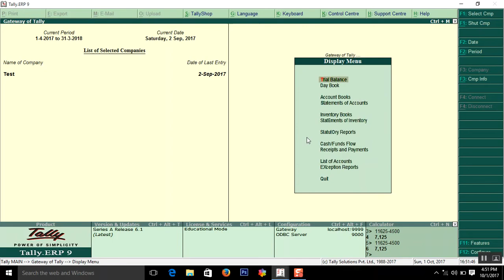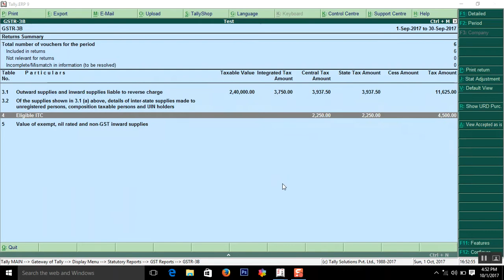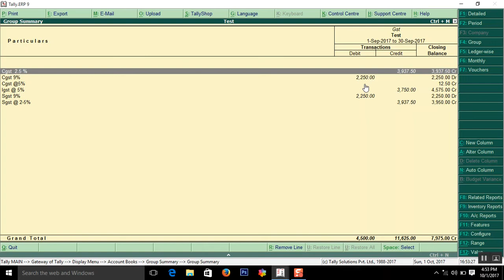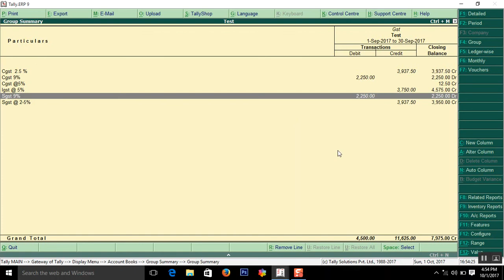tally erp 9 with gst | calculate gst input and out gst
In this video we have explained how to calculate your gst for particular month. Once your entered the  data asper gst rules in tally ,gst computation will get easy and its not difficult

You can view the gst computation report in statutory reports in gstr 3b under gst reports.

You have check this report and match with duties and taxes ledgers.

Once the net figure matches with ledgers fund under duties and taxes summary your may proceed further.
GST computation in tally - in english